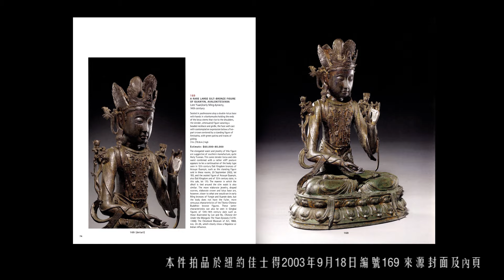十四世紀 青銅漆金觀音坐像 — 宇珍2021春拍 8月15日隆重登場！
【卓爾不凡 : 芝加哥亞洲傳統藝術博物館精萃】